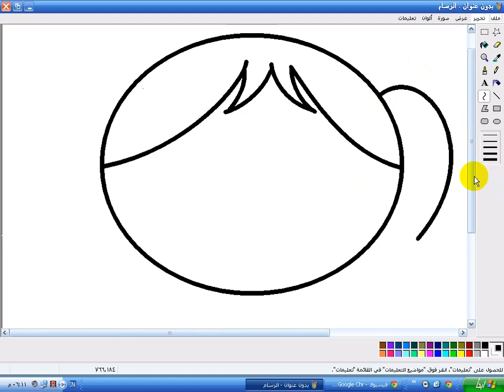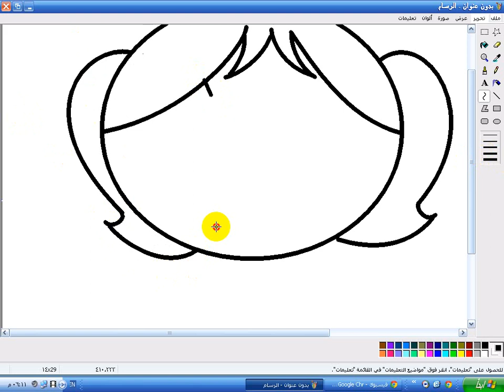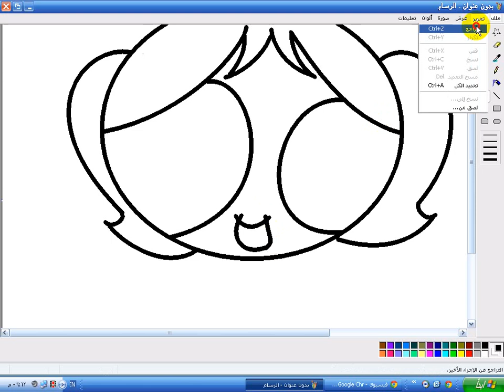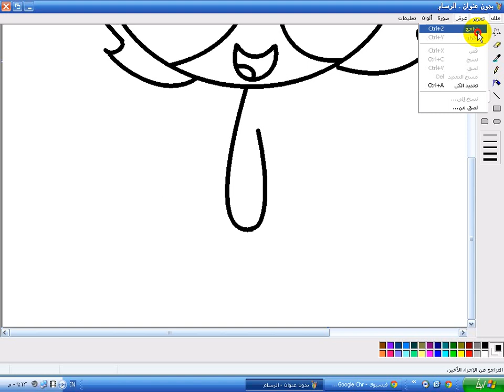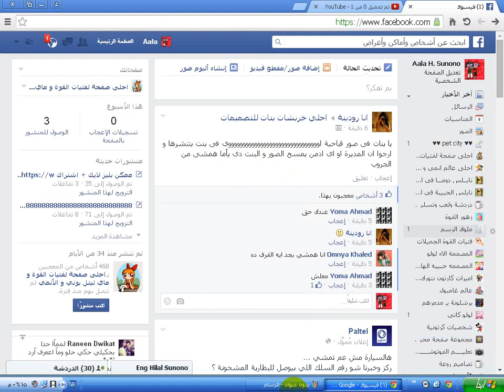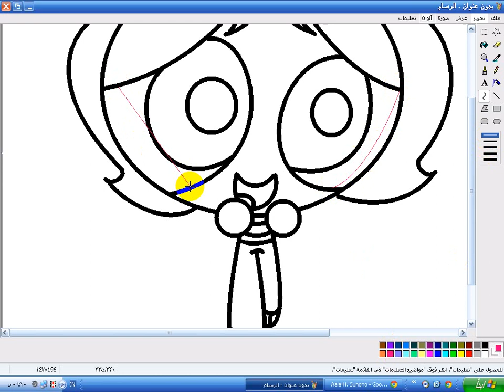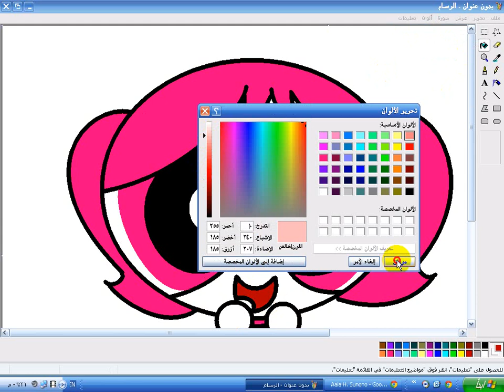Drawing a lesson from Culver Powerpuff Girls ( Drawing slow)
( Drawing slow) !!!